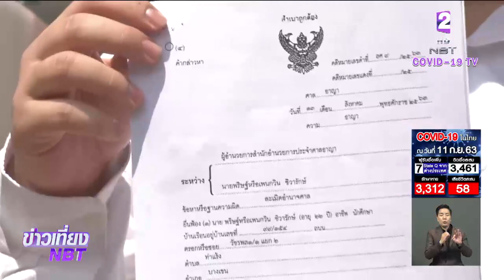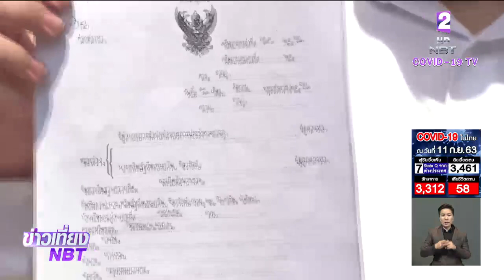ศาลอาญาเลื่อนนัดไต่สวน คดี "เพนกวิน" ละเมิดศาล เป็น 28 ต.ค.